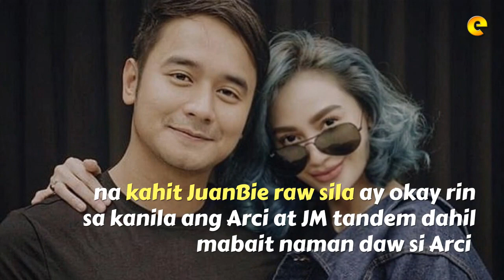JM De Guzman at Arci Munoz, Tandem Samu't Saring Reaction Ng Mga Fans